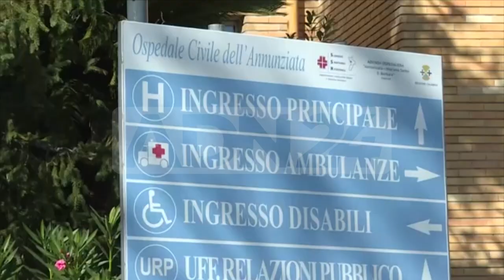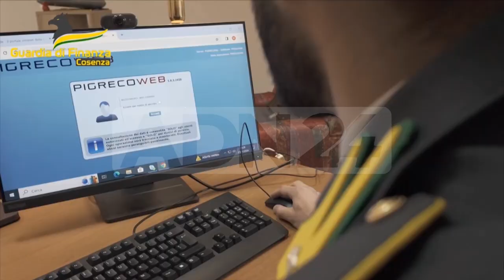Cosenza | Controlli incrociati per geriatria